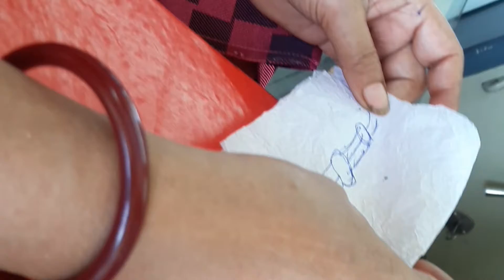উপহার কেনার ব্যাপারে গয়নার দোকানে যাওয়া | @Spontaneous Life | Daily Life Vlog | My Bengali Blog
উপহার কেনার ব্যাপারে গয়নার দোকানে যাওয়া | @SPONTANEOUS LIFE | DAILY LIFE VLOG | MY BENGALI BLOG |DAY IN MY LIFE |

Bangla blog | Morning to night routine life along with cooking recipes and cleaning tips | preperation for buying gold gift for presentation | Indian family blogs | Youtuber Spontaneous Life blogs | Indian Youtuber blogs |Making easy and simple
menu for lunch | Morning to lunch busy
routine life | Family lifestyle blogs | Daily bangla blogs |

Hello friends!  welcome back to channel Spontaneous Life ! me ranu guha a bangla blogger who share morning to night routine life along with different types of breakfast recipes and cleaning tips ! this is my blogging channel Spontaneous Life where I share with you everything about my lifestyles !
 Thank you for stopping by and enjoying my Indian family blogs where I share with easy recipes! different types of tricks along with gardening which is my passion! please Like, Comment, Share and Subscribe by becoming a part of my small you tube family...which is absolutely free...but it matters a lot to me...